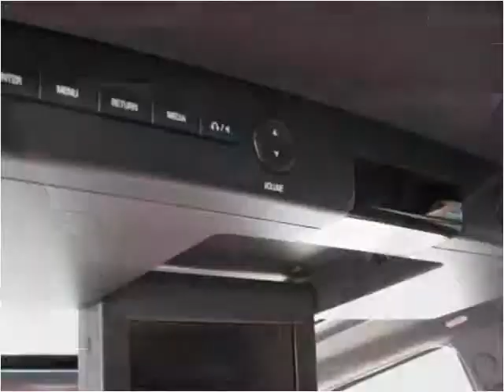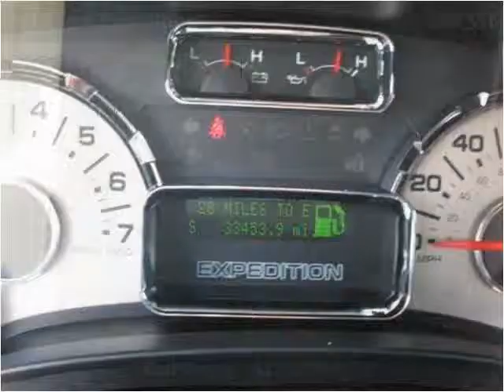2010 Ford Expedition Used Cars Heidelberg PA